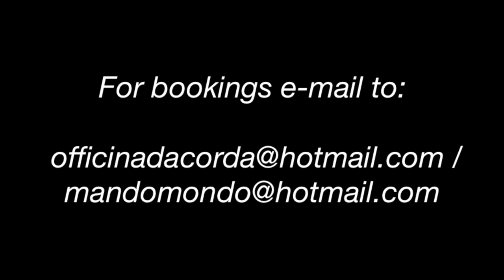La Danza by Gioacchino Rossini - Francesco Cavallini, mandolin - David Passalacqua, accordion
UMFlintGuitarMandolin
David and Francesco, live concert in Florida...February 27, 2016.